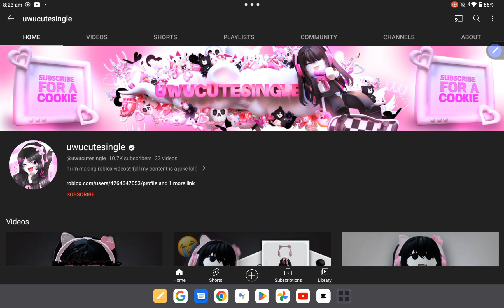uwucutesingle is back!?!?!? just give up